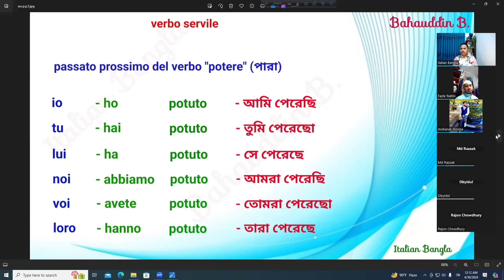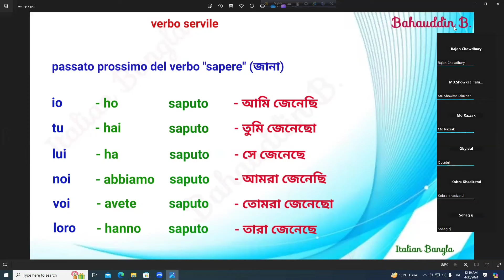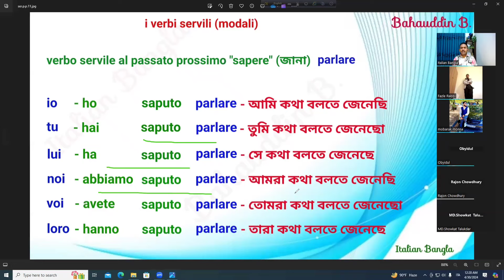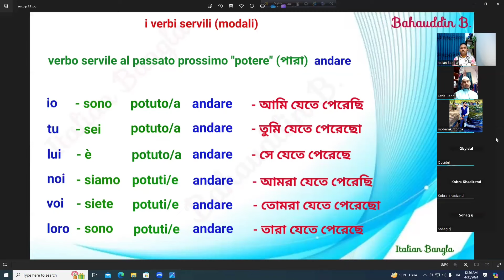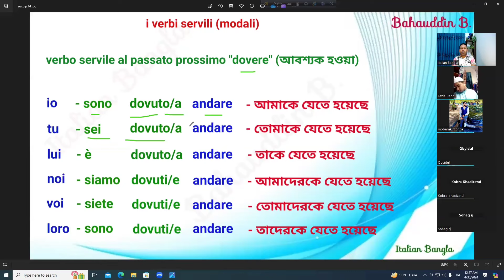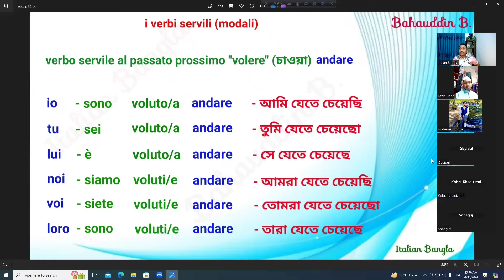italian language - 18 (2nd part) এগুলো না জানলে ইতালিয়ান ভাষা বলতে পারবেন না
এই ভিডিও দেখে খুব সহজে ইতালিয়ান ভাষা শিখে নিন